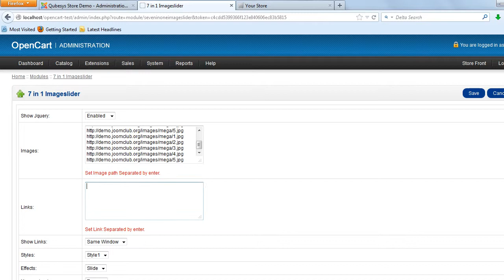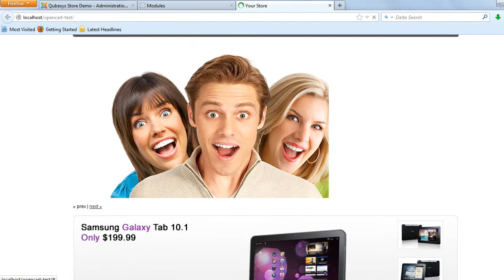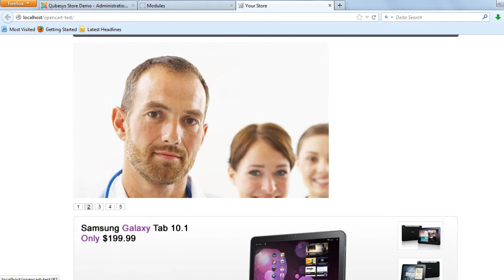7 in 1 image Slider Opencart Module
7 in 1 image Slider Opencart Module comes with 7 styles which presents both horizontal and vertical slider. Set the images in the parameter screen  and also adjust the width,height in parameter screen . Highly configurable and backed with a 24x7 Customer Support package This Opencart Module is compatible with 1.5 X.X. The Downloads Access and Extension Support is valid for 6 months from the date of purchase.